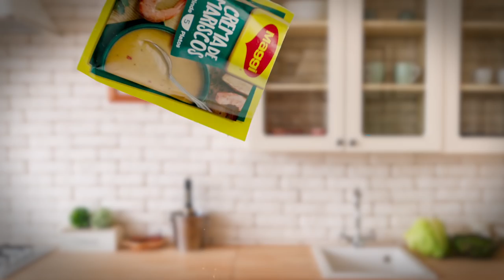La crema que también es salsa (mariscos)